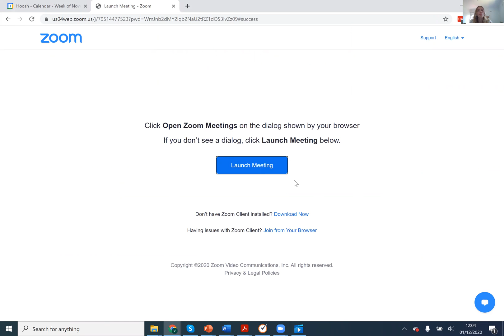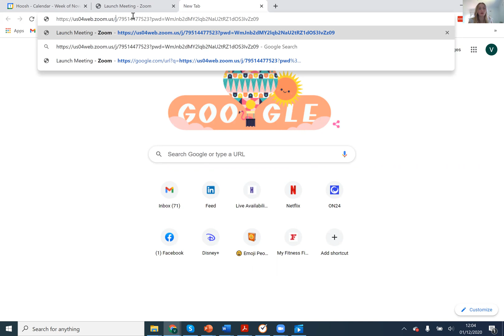💡 How-to create a direct link to your Zoom meeting's in-browser version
I Googled the heck out of this, but nothing. So we rolled up our sleeves, tinkered around, and figured out the trick. 🧠

Because some companies don't allow the Zoom app to be installed and the "launch from browser" link is often hidden. 👻

🎬 Watch this short 2-minute video and our Events Manager, @victoria free, will show you how to create the in-browser direct link with this easy trick.

I recommend ALWAYS providing your attendees both the regular Zoom link and this "hacked" link. 🗝️

Then your attendees can choose between launching the meeting from the Zoom app (if they have it) or from their browser (if they don't).

This should save your attendees the hassle if they can't install the Zoom app and ensure ALL your attendees can easily join your meeting/event. 😎